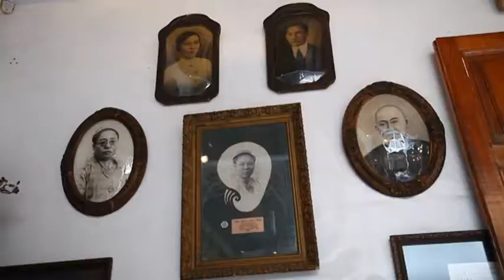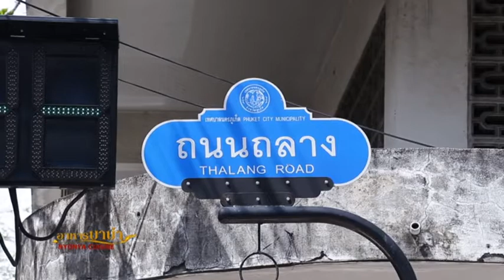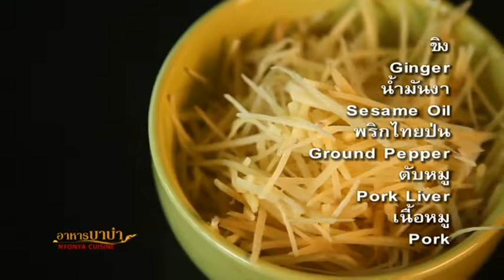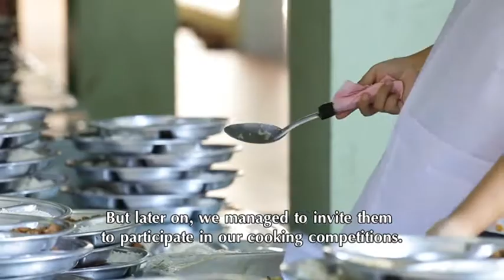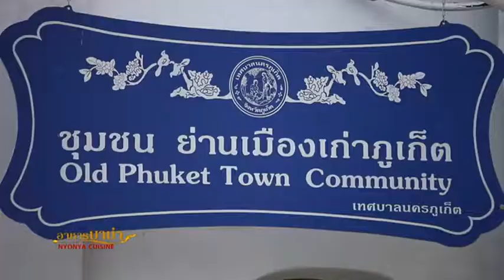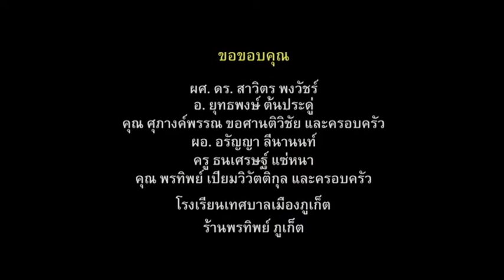NYONYA CUISINE - อาหารบาบ๋า